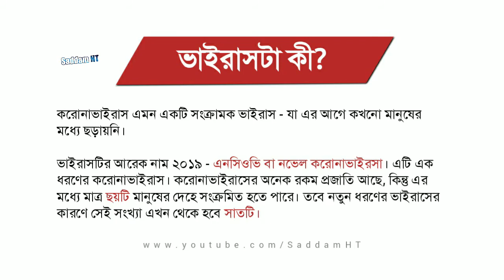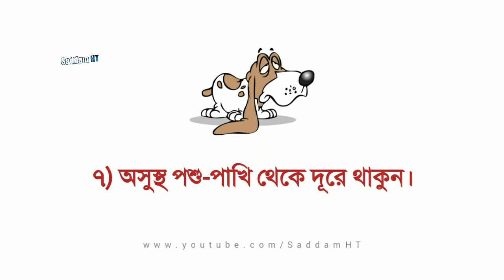করোনাভাইরাস কী? এর লক্ষন এবং প্রতিরোধে করনীয় কী? || Corona Virus || COVID-19 || Saddam HT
করোনাভাইরাস কী? লক্ষন এবং প্রতিরোধে করনীয় কী? || Corona Virus || COVID-19 || Saddam HT

সেরা সচেতন মূলক ভিডিও একবার দেখুন ! আপনার টাইম লাইনে রেখে দিন । সচেতন হোন কিন্তু আতংকিত হবেন না ! করোনা ভাইরাস প্রতিরোধে সতর্ক হোন এখনি-
১. বার বার হাত সাবান দিয়ে ধুবেন ।
২. সবসময় পরিষ্কার পরিছন্ন থাকুন ।
৩. অযথা বার বার নাকে মুখে হাত দিবেন না ।
৪. হাঁচি-কাশি দেওয়ার সময় মুখ ঢেকে রাখুন ।
৫. ব্যবহৃত টিস্যু ডাস্টবিনে ফেলে দিন ।
৬. মাছ-মাংস ভালোভাবে সিদ্ধ করুন ।
৭. অসুস্থ্য পশু-পাখি থেকে দুরে থাকুন ।
৮. জ্বর ও শ্বাসকষ্ট হলে টেষ্ট করান ।
৯. হ্যান্ডশেক ও কোলাকুলি করা থেকে বিরত থাকুন।
১০. মাস্ক ব্যবহার করুন।